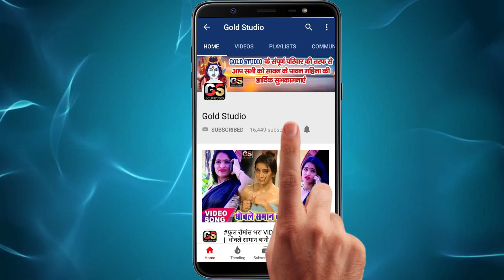Chhath Video Song 2021 - केतना गोहर करी तोहार || Mr Blacky \ New Chhath Geet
Singer: Mr Blacky 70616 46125
Music Director: Abhishek Gupta 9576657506
Lyricist: Anand Prakash
Album: केतना गोहर करी तोहार
Music Label: Gold Studio